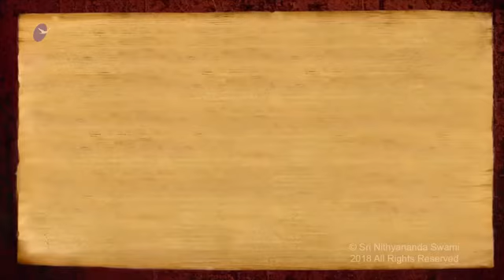I downloaded the Technique to Overcome Sleep Paramashivoham Experience (MONICA, UK)